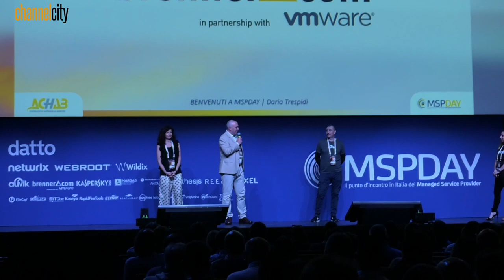Claudio Abad, Technology & Innovation Manager, Brennercom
illustra le caratteristiche della società di telecomunicazioni nata a Bolzano circa vent’anni fa e che oggi è molto attiva anche nella fornitura di servizi cloud

A Riccione la seconda edizione dell’evento dedicato ai Managed Service Provider a cui hanno preso parte 25 vendor sponsor e 350 persone, di cui 250 MSP. Un modello di business sempre più apprezzato che necessita di tecnologie adatte. Già a calendario la terza edizione nel 2020